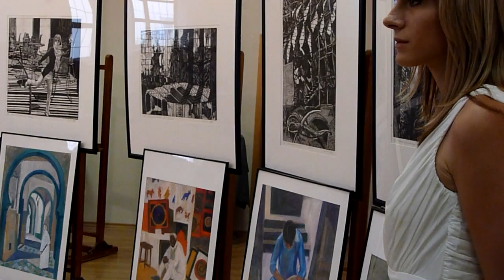Николина Коваленко, защита диплома 9 июня 2011